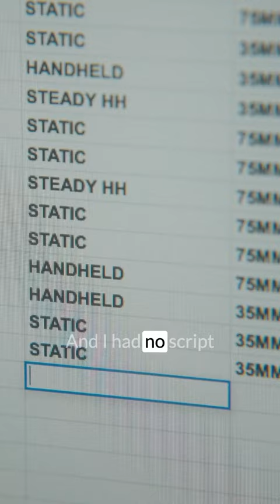BTS of an emotional film 🥺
After his grandfather passes, a young man wishes he would’ve gotten to know him on a deeper level, and finds a memento that holds a glimpse of what life was like, through his grandfather’s eyes.

(full film live on my channel)

Based off of real events, I wrote this story inspired off of my own experiences after my grandfather passed away.

Credits:

Director: Brady Bessette
Grandson: Peter Loescher
Grandfather (Photos): V. Roland Guyette
DP: Brady Bessette
Story Contributor: Nate Stranzl
G&E: Michael Fisher
Behind the scenes: Matt Vinci
Post Production: Brady Bessette

Special thanks to:

Lindy Bessette
Greg Guyette
Lori Lumbra
Shelley LaBerge
Aputure Lighting
Olivia Duffin
Talmage Thayne
Mitchell Thayne